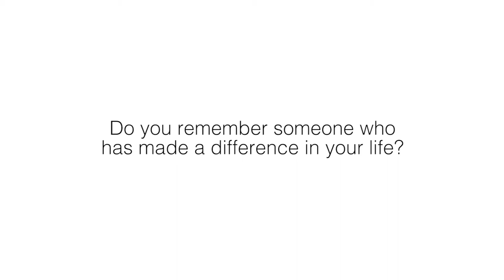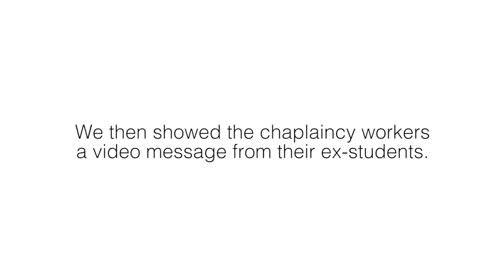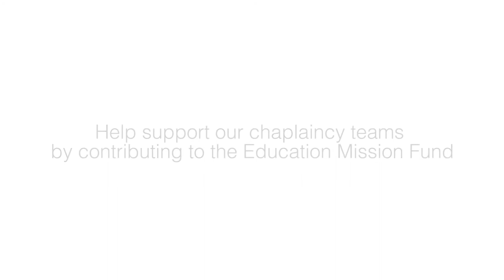Anglican Archdiocese of Singapore - Anglican Education Mission Fund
When we’re young, we all need a helping hand to guide us through life's challenges. For these youths, this helping hand came from their school chaplaincy workers, who changed their lives for the better, and brought them closer to God.